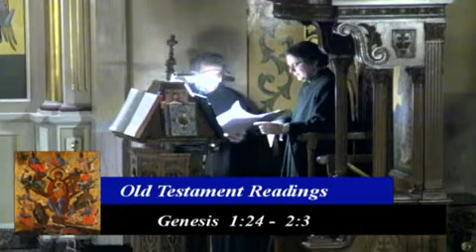Presanctified Gifts 3-13-19 Assumption Greek Orthodox Church of Chicago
Presanctified Gifts 3/13/19 Assumption Greek Orthodox Church of Chicago - Captured Live on Ustream